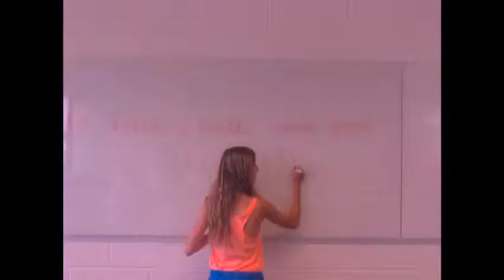Winchester 2013 EF by Fun.